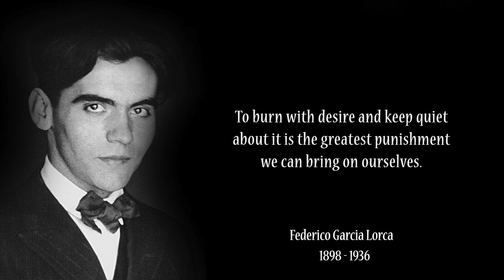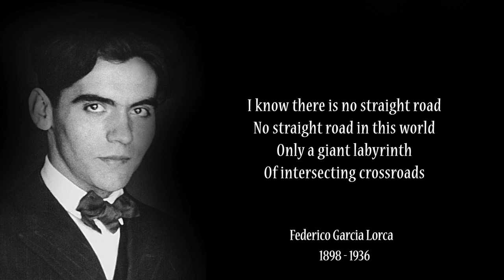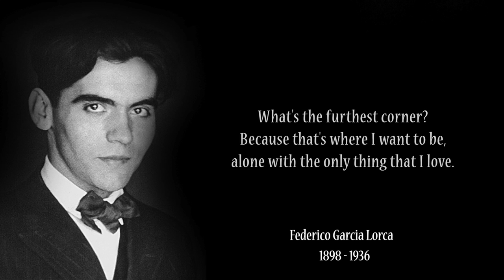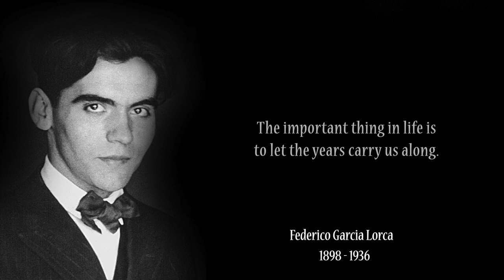Federico Garcia Lorca Quotes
Federico Garcia Lorca was a Spanish poet and playwright. In 1909, while he was in his secondary school his interest in literature and music was ignited. He gained international acclamation as a figurative member of the 'Generation of 27', a group that embodied mostly poets. He was a multitalented person who loved music and paintings as well.

Although many people knew him as a musician, he secretly wrote poems and prose, which reflect his thoughts on several things and have become popular quotes over time. His writing skills helped him compose plays for theaters at an early age. Exalted for his plays and writings, not much is known about his love for paintings. He left behind over 300 drawings done secretly, which came to light recently.

Lorca was believed to be assassinated in 1936, by the Nationalist militia. His poems, prose and quotes are sure to give you hope in the times of despair.